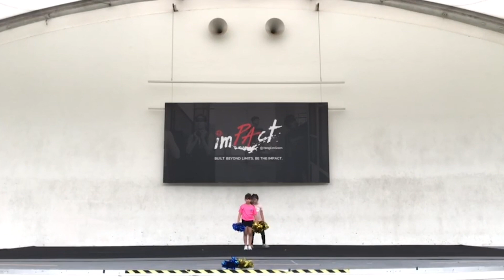CheerForce x imPAct Cheerleading Concert 2022: CheerForce Mini Cheerleading Team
CheerForce had our first ever cheerleading concert on 10 December and in collaboration with imPAct at Hong Lim Green, we hosted close to 250 parents and cheerleaders at the concert.

Thank you sponsors for supporting our cheerleading concert and huge thank you to all the parents and cheerleaders for making this concert a blast. Looking forward to next year's concert!

More exciting content is coming up on our YouTube Channel!